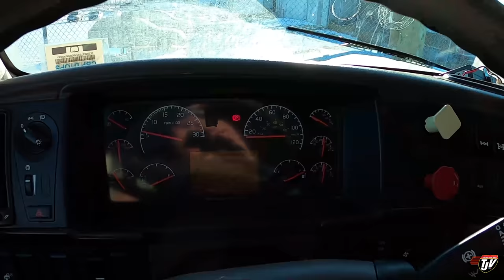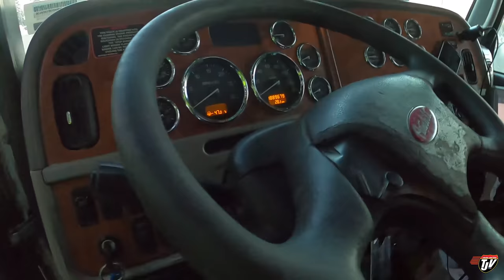AIR LEAKS | My Trucking Life | Vlog #2419